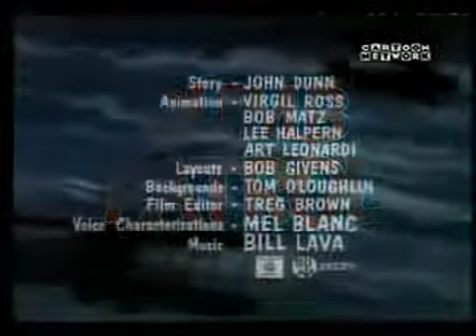Looney Tunes Bugs Bunny Dumb Patrol 1931 cartoon OldTv Cartoons